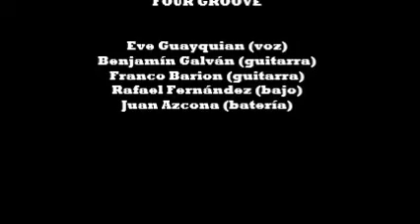Four Groove - The Thrill Is Gone